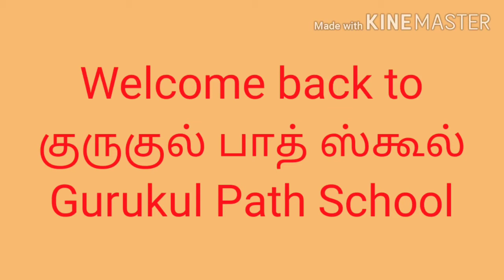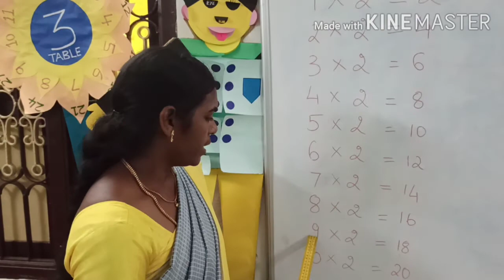UKG 06.08.2020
Two Table